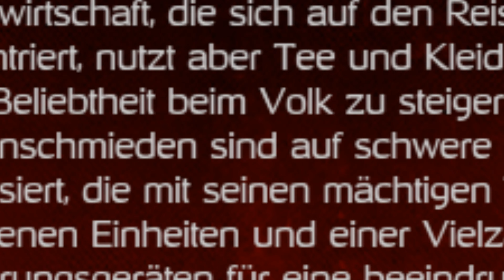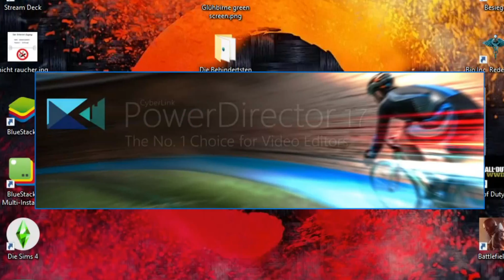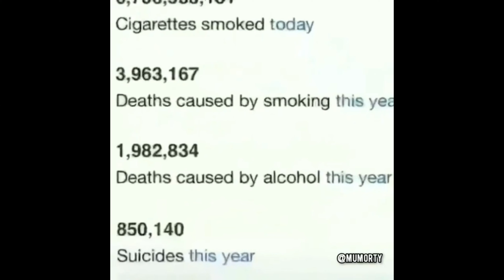🤯2 Deppen eine Burg💥[Stronghold Warlords] #12 {4K}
Ich weiß, dass dieses Video ein Unglaubliche Verspätung hat, aber wir musten, was bei dem Aufnahme plan verlegen, wegen einer unerwarteten Wendung. Dazu ist das ein megaaufwendiges Video gewesen und ich hoffe, ihr hinterlasst eure Meinung dazu(;